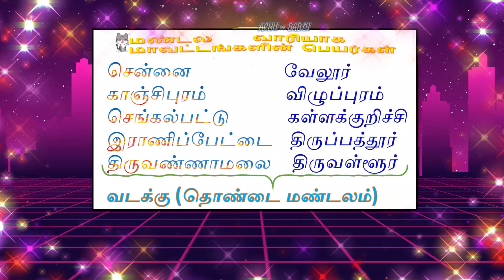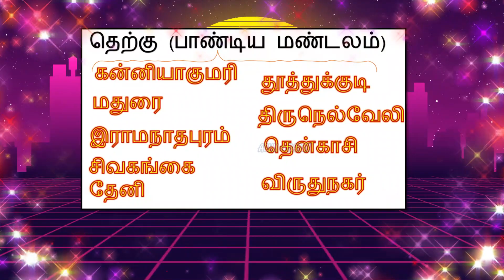தமிழ்நாடு மாவட்டங்களின் பெயர்கள் - Tamilnadu All District Names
தமிழ்நாடு பற்றிய முக்கிய தகவல் தெரிந்துகொள்ளவோம். TAMILNADU IMPORTANT INFORMATION.